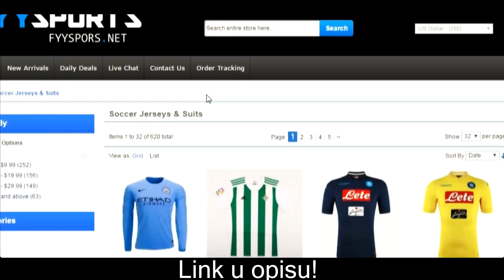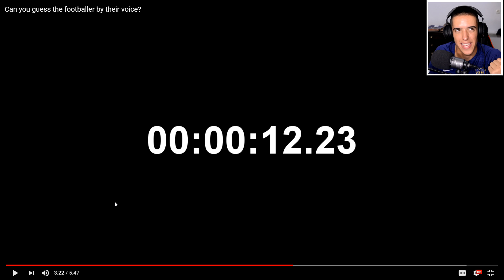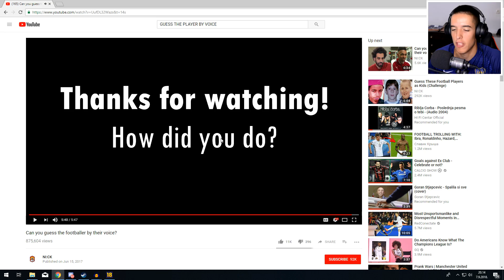POGODI IGRACA PO GLASU! *99% NEMOGUCE!*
Uzivajte u novom kvizu rodjaci! Sta zelite dalje!?
Dresovi za 5eura? [ idzo5 za 5% popusta]

Fan Mail:
Ilija Gardasevic
Zupa BB [Kalimanj]
Tivat
Crna Gora
85320 Tivat